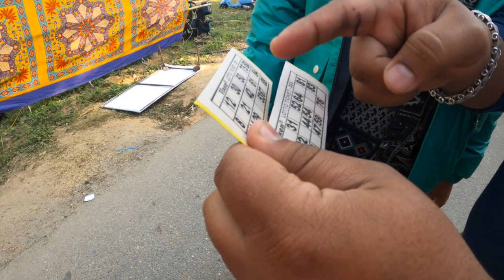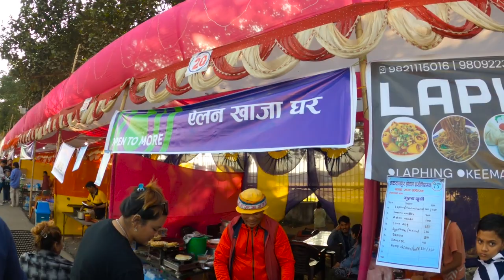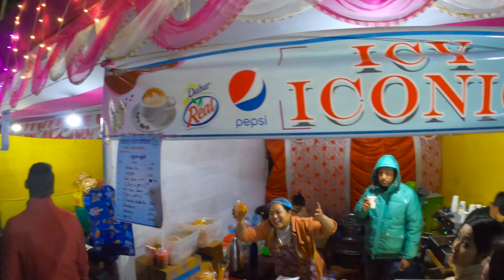HETAUDA HUPRA FOOD FESTIVAL | FOOD MELA | 50 THOUSAND RUPEES WINNER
HELLO FRIENDS,

IN THIS VLOG WILL GET FULL ENTERTAINMENT.
THIS EVENT WAS HELD ON  31 DECEMBER 2023 IN HETAUDA HUPRACHAUR.

CONGRATS TO BINGO 50 THOUSANDS RUPEES WINNER. LUCKY MAN .